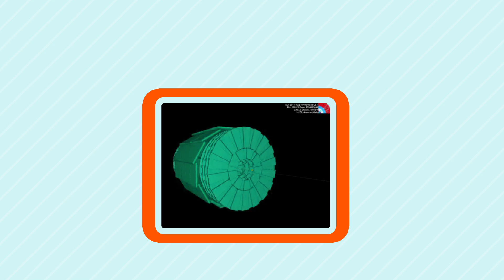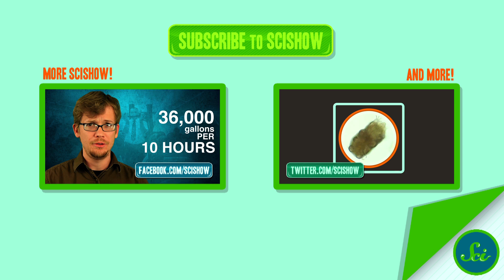So what IS the Higgs boson?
Hank responds to viewer questions, and explains what the Higgs boson particle actually IS.